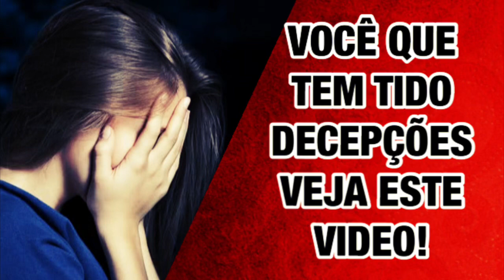Você que tem sofrido decepções, ouça essa palavra!!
Se gostou já deixe o LIKE (Gostei) que assim o YouTube entende que vocês querem receber as notificações do nosso canal sempre que tiver novidades SE-INSCREVA no canal e Compartilhe nosso canal ARQUIVOSTELEVISÃO NOSSOTEMPO para que outras pessoas também se alimentem dessa mensagem, e curtam a nossa página no facebook - instagram ative o sininho para receber aviso de novos videos. fique com Deus.